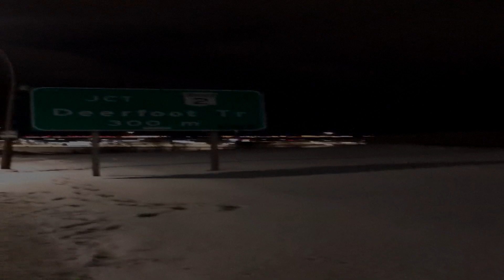Garden of Eden *Muay Thai training street video vlog**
Graden of Eden - Kami